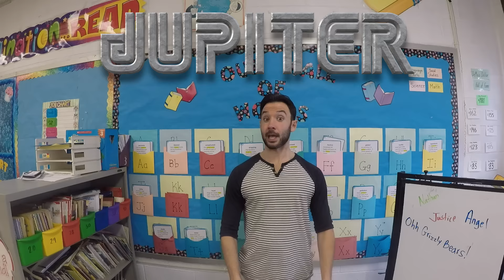Jupiter Facts for Kids!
A funny science lesson on the biggest planet in our solar system, Jupiter!

Join Mr. DeMaio and friends as they learn everything there is to know about this gas giant including how big it is, what its made of, information on The Great Red Spot, and more!